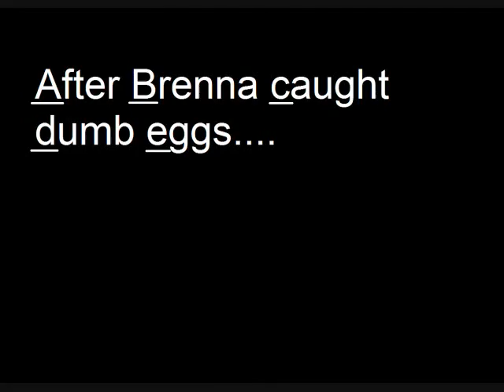The Randomness Show Season 1, Ep 1. East or Bust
I had to make the original WITHOUT the intro. So I used that one added the intro with Video Editor. Deleted original and replaced it with this.
Not every thing belongs to me. Here is what belongs to other people.
This was a holiday episode for Easter.